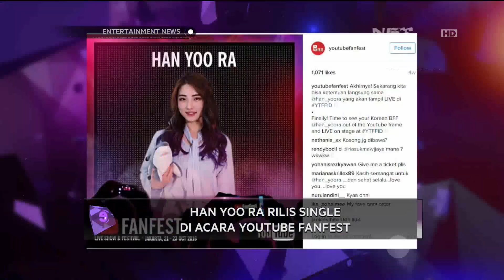Han Yoo Ra Rilis Single di Acara Youtube Fanfest